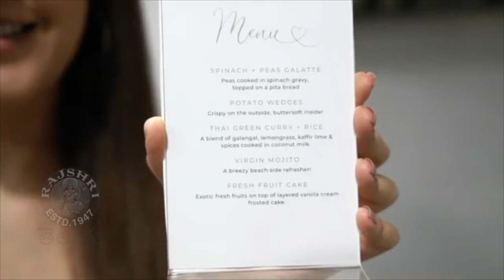Raashi Khanna Celebrates Her Father 60th Birthday | Actress Raashi Khanna Video | Rajshri Telugu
Check out the Raashi Khanna Celebrates Her Father 60th Birthday only @rajshritelugu